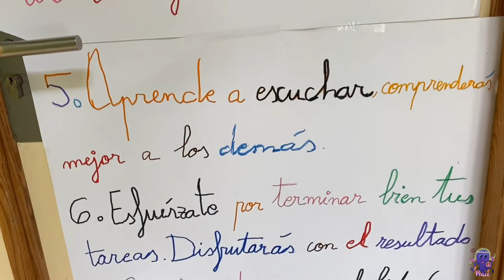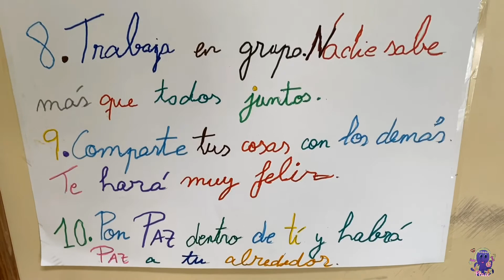Paz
Quincena de la paz, amistad y convivencia 2020